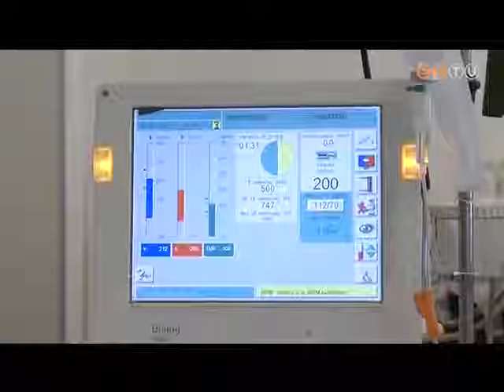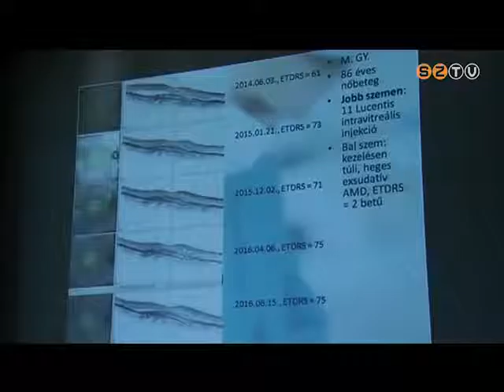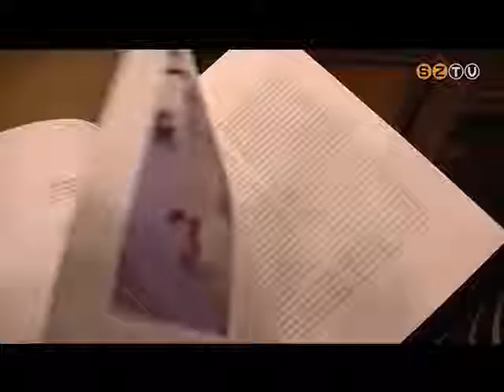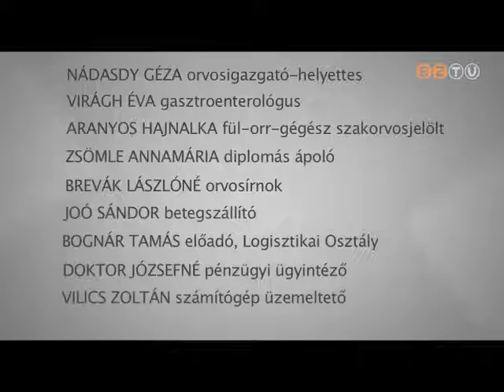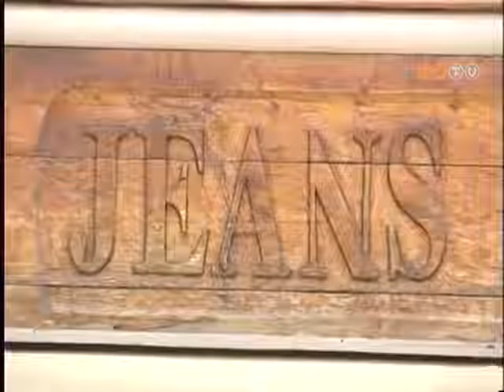Medicina - 2016. július 7.